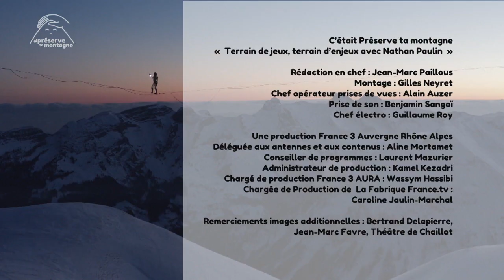Nathan Paulin : marcher sur un fil pour alerter sur le dérèglement climatique, toute une image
Nathan Paulin traverse des vallées ou des sites prestigieux… sur un fil, une highline plus exactement. Une discipline non polluante que ce haut-savoyard pratique en ville mais surtout en montagne. Effaré par les changements qu’il voit depuis sa fenêtre dans les Aravis ou qu’il observe lorsqu’il s’entraîne, il essaye d’alerter et faire réfléchir sur les effets du dérèglement climatique. Mais il ne s’arrête pas là car il essaye d’être cohérent et mener sa vie de manière écoresponsable.